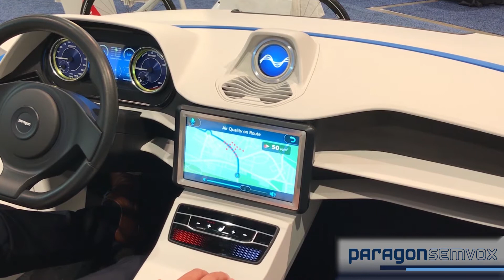Digital Assistance in the Car at CES 2019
paragon semvox presents its voice-enabled car assistant Edwin at CES 2019 in Las Vegas.